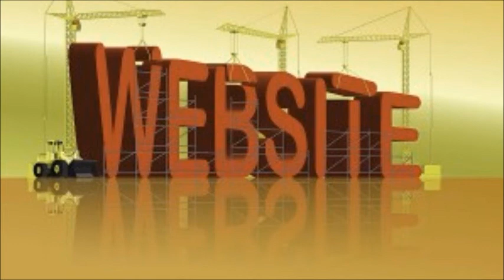Building Money Making Website Easily - Find a Real Solution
Building Money Making Website Easily:The root strategy of Google Sniper is to build very small websites that are optimized for one keyword and rank at the top of the search engines for their target term. The key to getting the website at the top of Google is to have a domain name with the keyword in the domain. George Brown then teaches his students how to optimize them for maximum results, more traffic, and more sales.